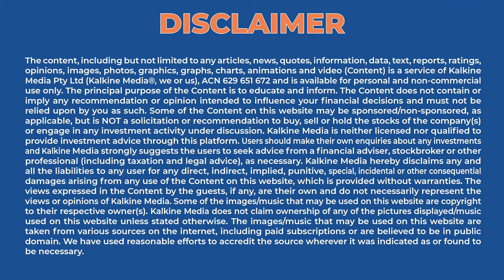What is Earncraft ($PLOT) and why is it rising?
Although the crypto market rally appeared to have weakened early in the week, digital assets related to the metaverse, play-to-earn games, web3, and others, are still drawing significant interest from investors. One such platform is Earncraft (PLOT).

Tune in to stay METAVERSED.